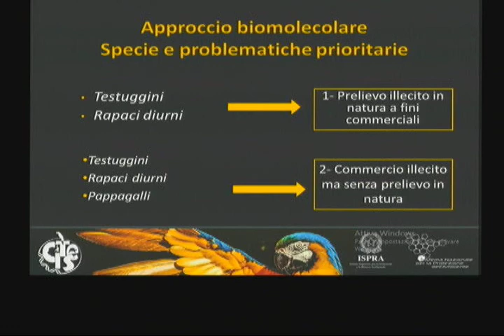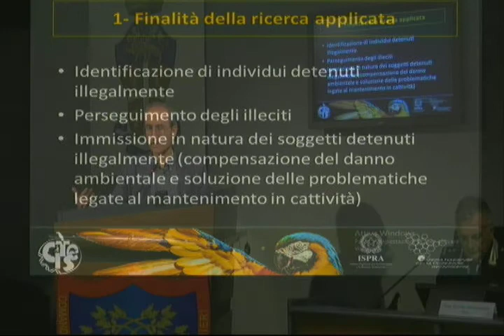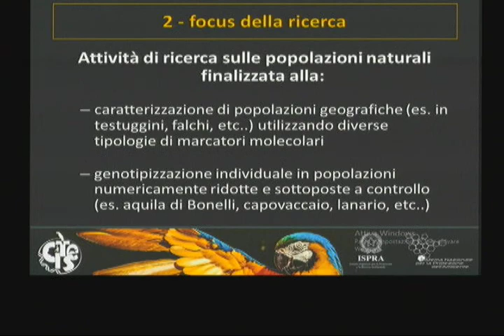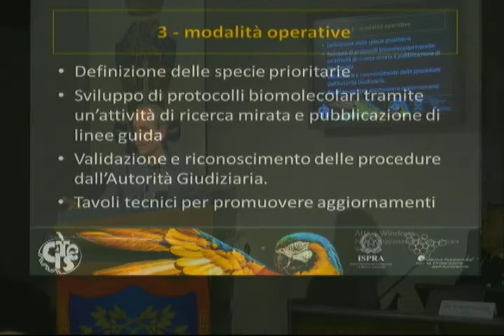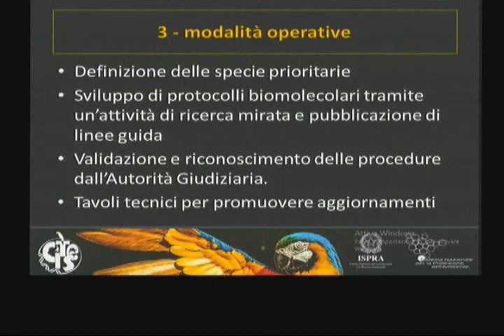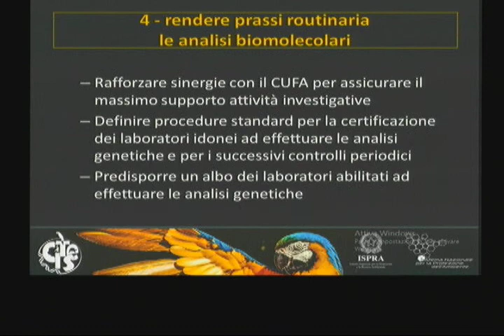Tavola Rotonda su: Ricerca e sviluppo, Genetica forense e Comunicazione